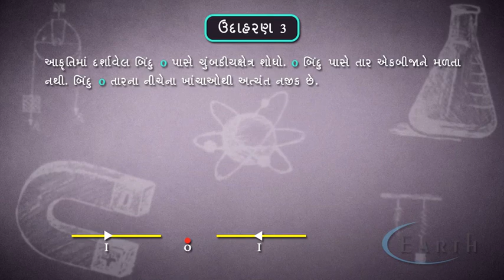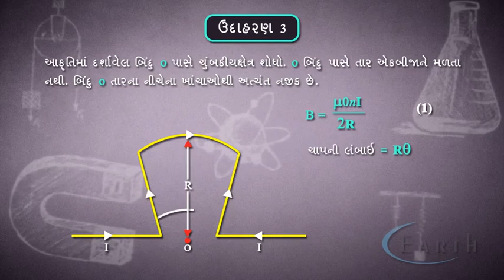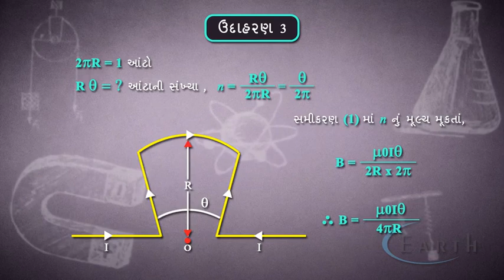Magnetic Field at a Point on the Axis of a Circular Ring Carrying Current - Example 3 | ઉદાહરણ ૩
Magnetic Field at a Point on the Axis of a Circular Ring Carrying Current
Example 1
વિધુતપ્રવાહધારિત વર્તુળાકાર રિગની અક્ષ પરના બિંદુએ ચુંબકીય ક્ષેત્રની તીવ્રતા
ઉદાહરણ ૧